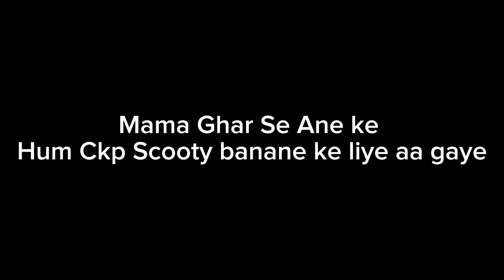yeh Kya hua mujhse 😭😭 || Daily Vlogs || kamal mahto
______________________________________________ Facebook fage link =  ________________________________________________
 Permission has been taken from all the persons shown in the video